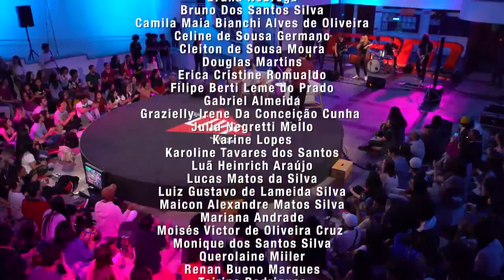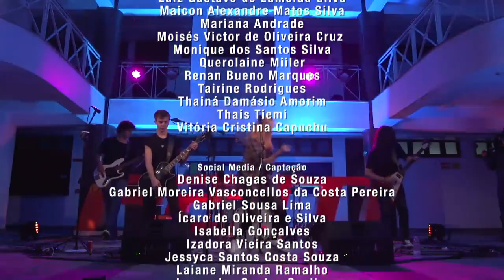Manu gavassi TV show